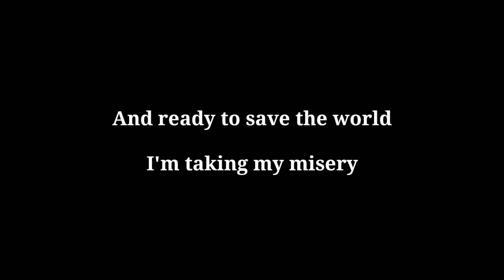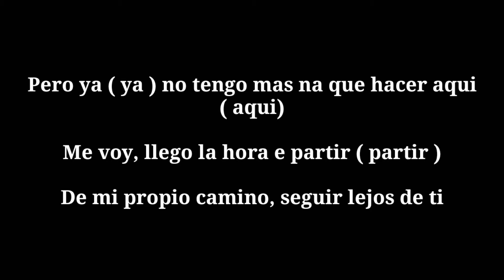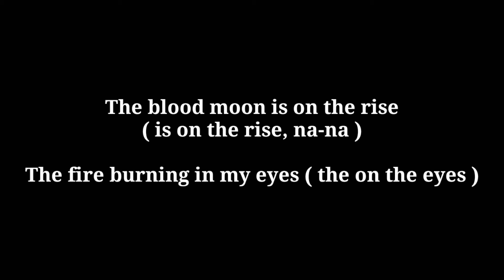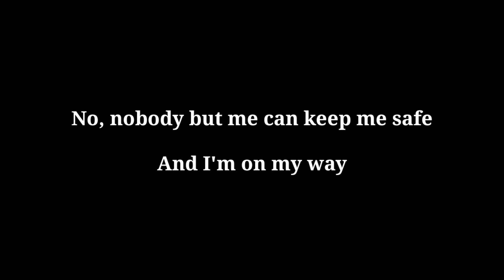On My Way - Alan Walker | lirik